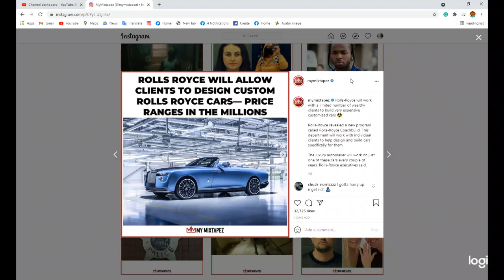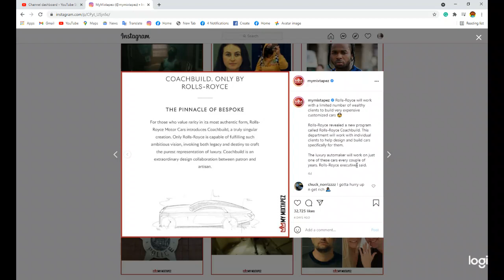Rolls Royce will work with a limited number of wealthy clients to build very expensive customized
Rolls-Royce will work with a limited number of wealthy clients to build very expensive customized cars 🤯

Rolls-Royce revealed a new program called Rolls-Royce Coachbuild. This department will work with individual clients to help design and build cars specifically for them.

The luxury automaker will work on just one of these cars every couple of years, Rolls-Royce executives said.